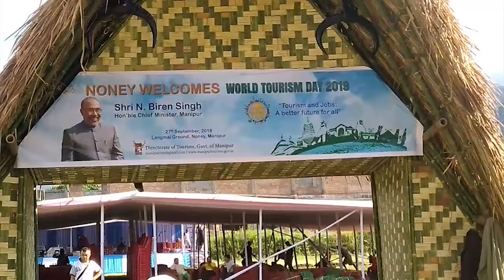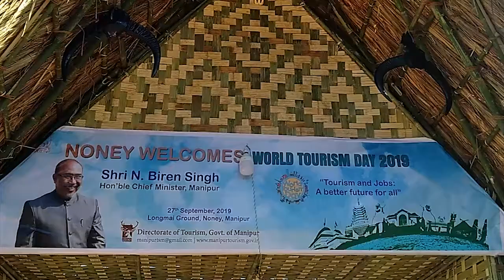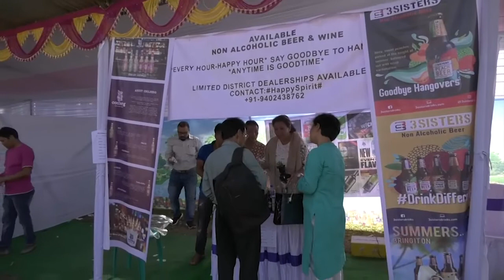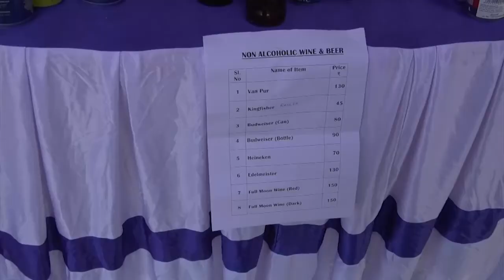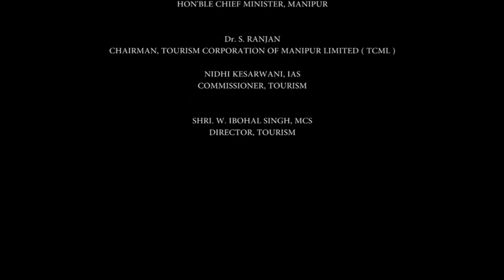World Tourism Day.Noney .22 Nov. 2019.